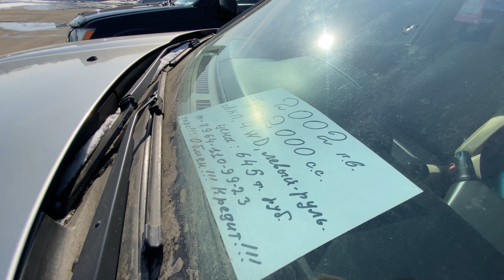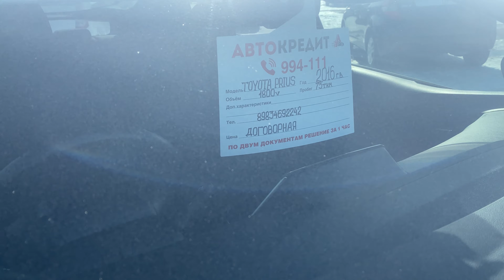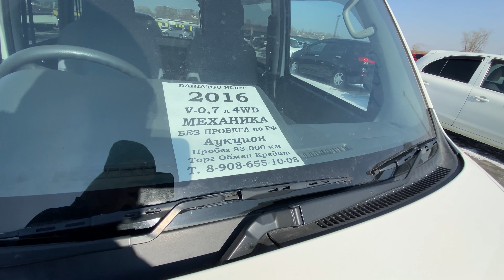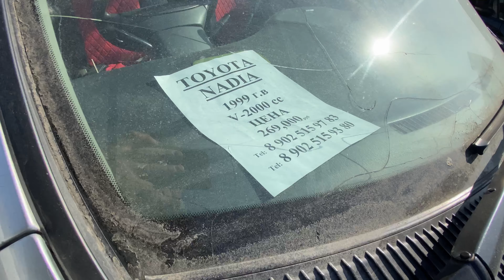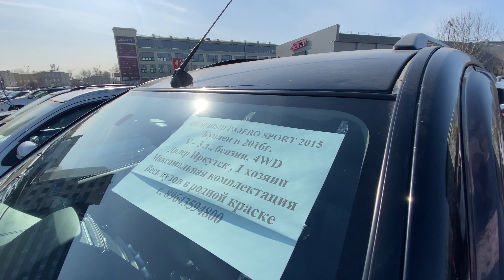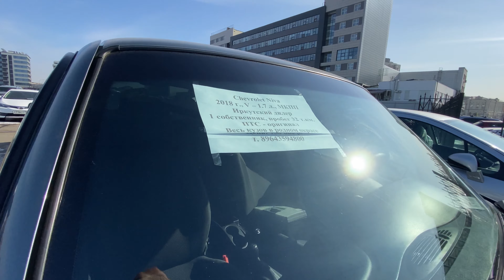Авторынок Иркутск Фортуна. Что будет дальше? Где все авто?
Автомобильный рынок заморожен. Люди не знают что делать…